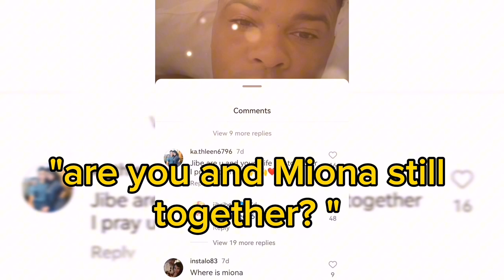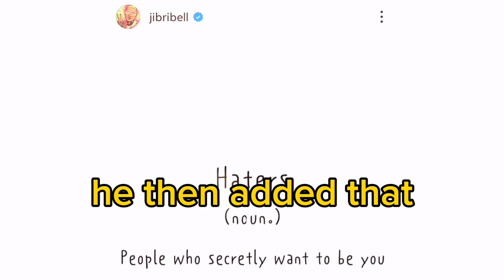After Split rumors, Jibri reveals what really happened between him and Miona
90 day fiance : Jibri and Miona broke up, but the American is still living in Denial.